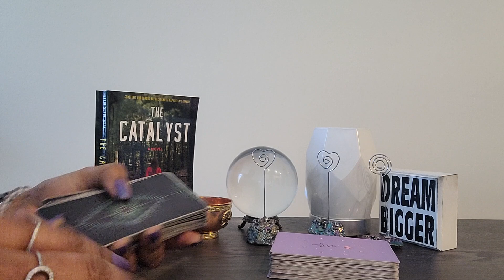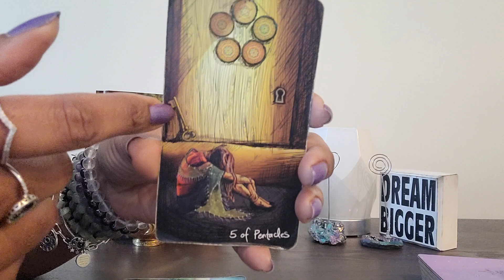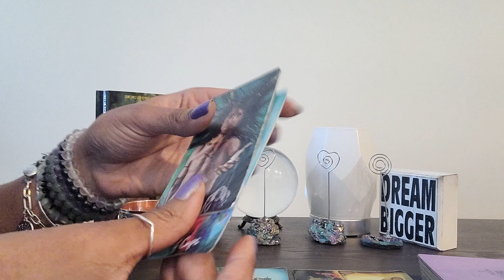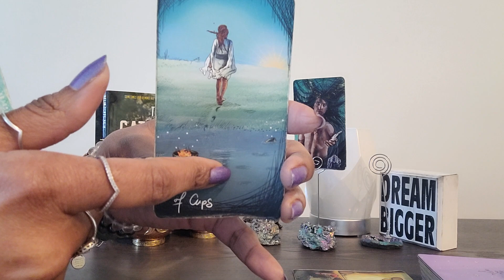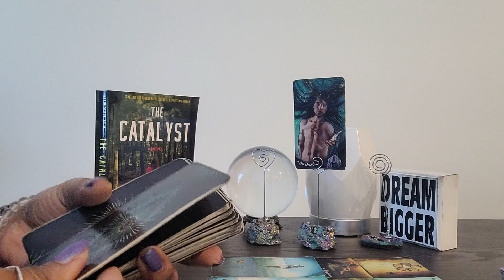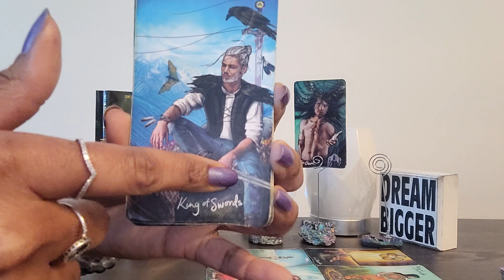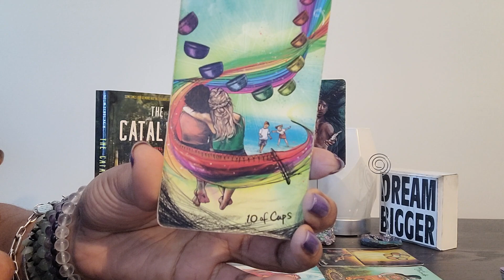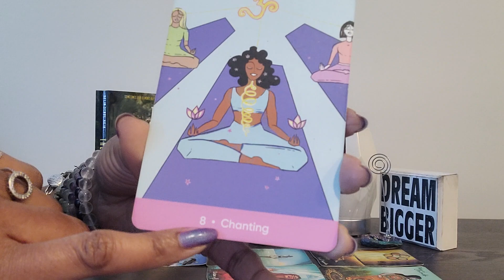SAGITTARIUS: W/the TRAUMA U experienced, I understand the fear but it has slithered away! CELEBRATE